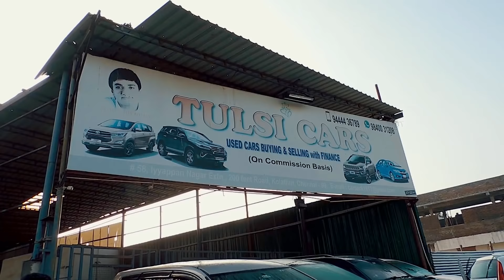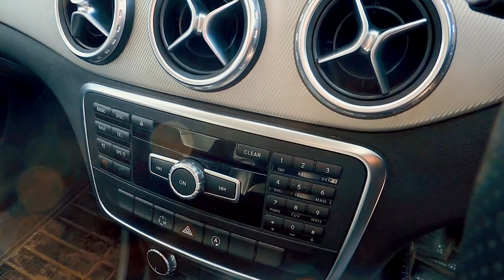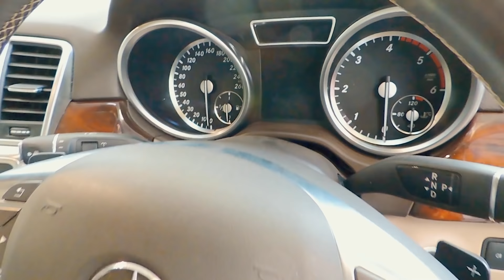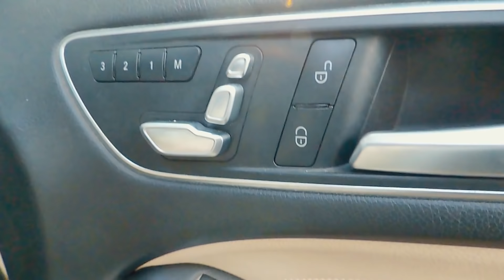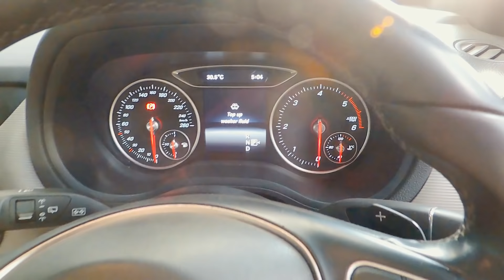PREMIUM LUXURY CARS AT CHEAP PRICE | Audi | Benz | Bmw | SecondHand Cars For Sale In TamilNadu